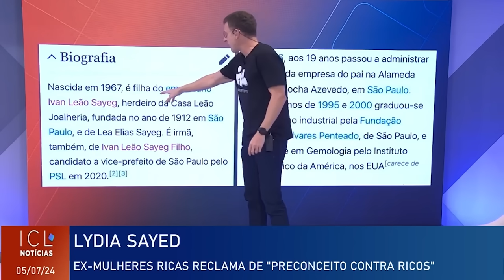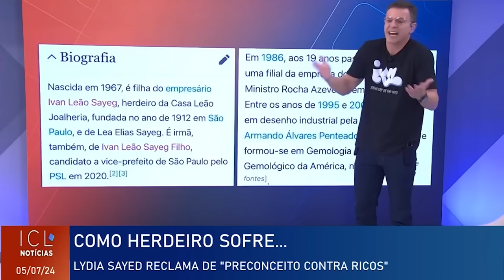Mico do dia: ex-participante do reality "Mulheres Ricas" se queixa de "preconceito contra ricos"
Mico do dia: ex-participante do reality "Mulheres Ricas" se queixa de "preconceito contra ricos". É mole?